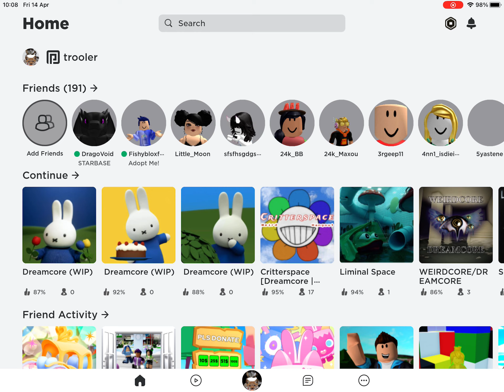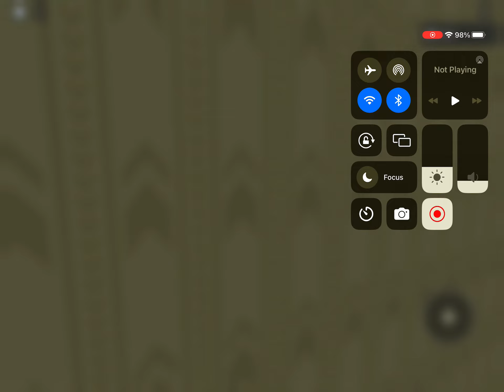Roblox games in Ohio S1E47:Dreamcore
my roblox profile:Tigersanctuary

my picsart accounts:@tigerfoox and @claire745

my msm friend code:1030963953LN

my dof friend code:RVNQ38T5

               ☻ ᵗʰᵃᵐᵏˢ ᶠᵘʳ ʷᵒᵗᶜʰⁱⁿᵍ,ᵍᵘᵈᵇᵘʸ!